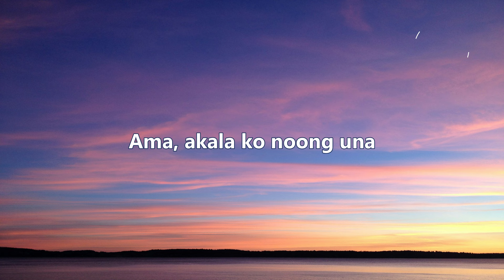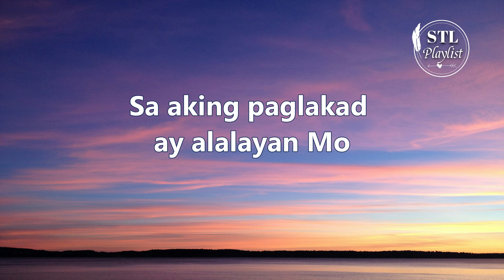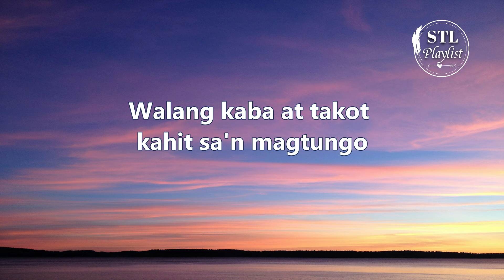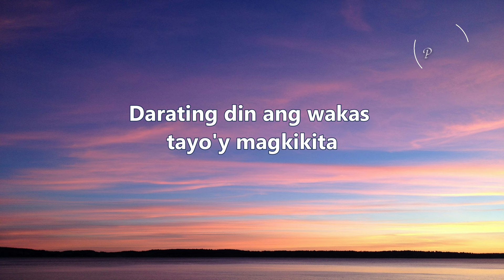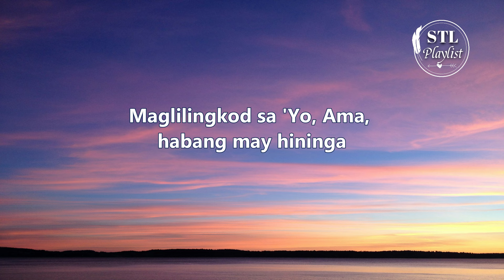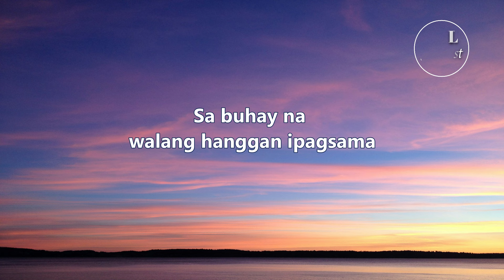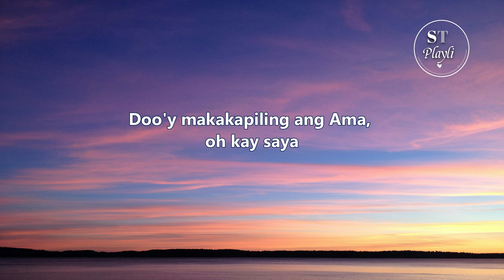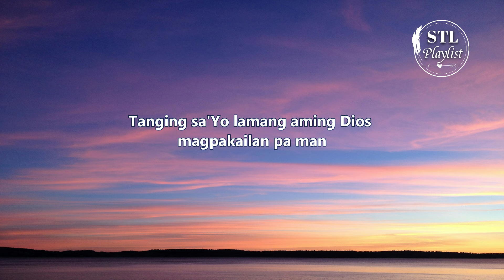Siya Nawa (Lyric Video) | Composed By Sis.Gilda Ong | MCGI Song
Click the 🔔 to stay updated on my latest uploads.

More Inspirational Songs at KDR MUSIC HOUSE Official YouTube Channel